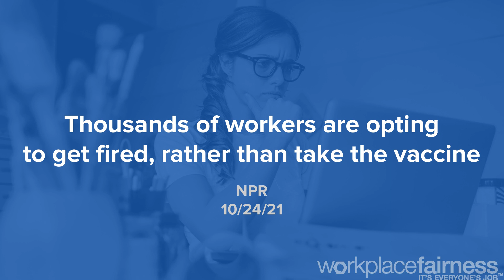Weekly Headlines - 10/27/21 - Workplace Fairness